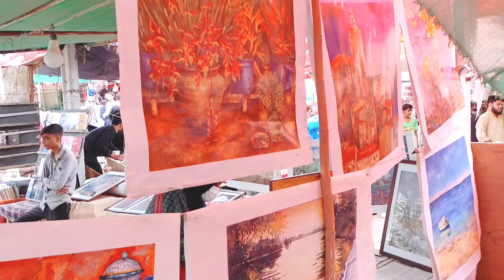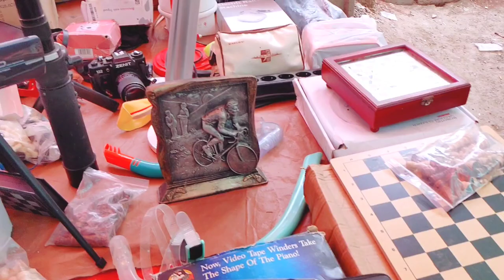Clifton Sunday Bazar Imported Used & New Product On Cheap Rates